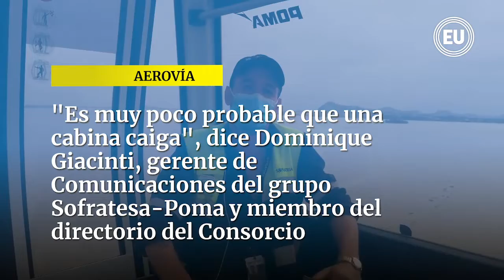Aerovía tiene plan de contingencia ante un sismo, incendio u otro inconveniente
"Aquí se hace un monitoreo, un mantenimiento predictivo, preventivo y correctivo", dice Dominique Giacinti, gerente de Comunicaciones del grupo Sofratesa-Poma y miembro del directorio del Consorcio Aerosuspendido de Guayaquil, sobre las seguridades que brinda el nuevo servicio de transportación de la ciudad.

Él destaca la calidad de los materiales y la tecnología que se usaron en la construcción de las estaciones, torres, líneas de movimiento, cabinas y el resto del mecanismo, cuya inversión ascendió a $ 134 millones.